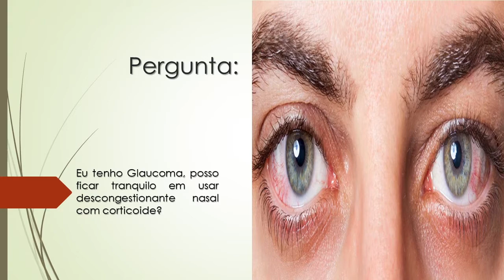Eu tenho Glaucoma | Posso ficar tranquilo em usar descongestionante nasal com corticoide?